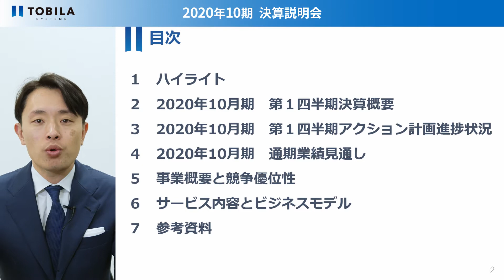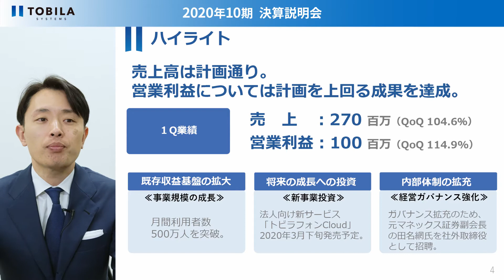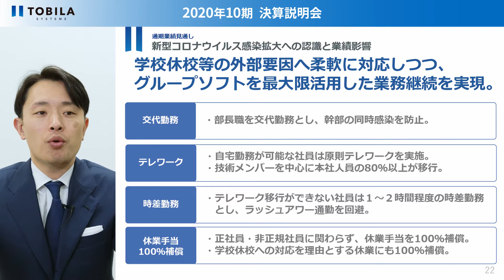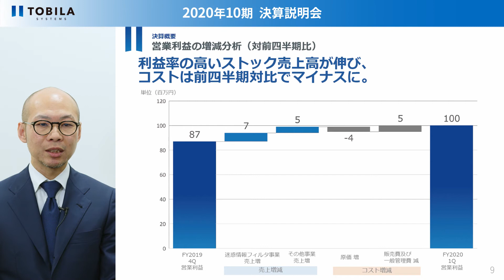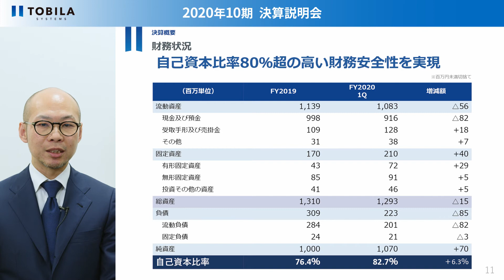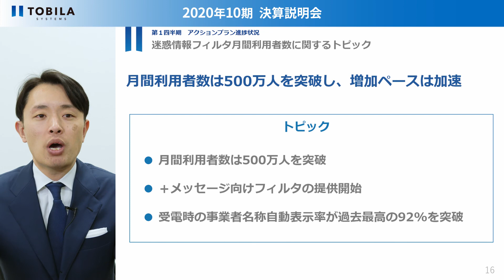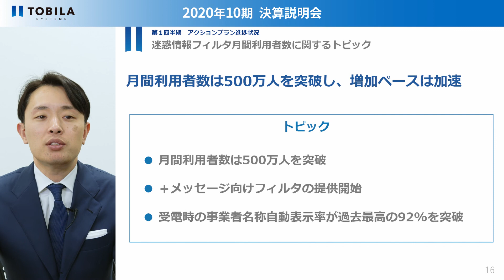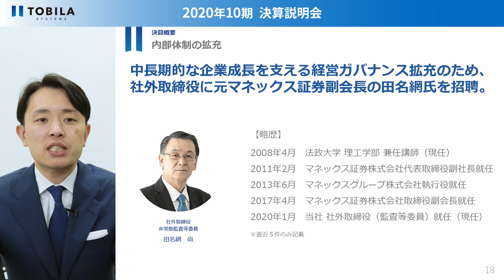トビラシステムズ株式会社 2020年10月期第１四半期決算説明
※プレゼン中、ページの順序が前後します。
00:22　P.2【目次】
01:01　P.3【企業理念】
01:18　P.4【ハイライト】
02:35　P.19-20【通期業績見通し 通期業績見通し】
03:27　P.21【通期業績見通し 新型コロナウイルス感染拡大への認識と業績影響（1/2）】
05:16　P.22【通期業績見通し 新型コロナウイルス感染拡大への認識と業績影響（2/2）】
05:40　P.5-6【決算概要 業績サマリー（1/2） 対前四半期、前年同期比】
08:48　P.7【決算概要 業績サマリー（2/2）業績進歩率】
10:16　P.8【業績見通し 売上内訳】
11:12　P.9【決算概要 営業利益の増減分析（対前四半期比）】
12:51　P.10【決算概要 2020年10月期四半期コスト推移】
14:30　P.11【決算概要 財務状況】
15:13　P.12-13【第１四半期アクションプラン進捗状況 FY2020アクション計画】
16:02　P.14【第１四半期アクションプラン進捗状況 迷惑情報フィルタ月間利用者数(※)推移】
16:57　P.15【第１四半期アクションプラン進捗状況 モバイル事業の成長率内訳】
18:14　P.16【第１四半期アクションプラン進捗状況 迷惑情報フィルタ月間利用者数に関するトピック】
19:25　P.17【決算概要 将来の成長のための投資】
20:10　P.18【決算概要 内部体制の拡充】